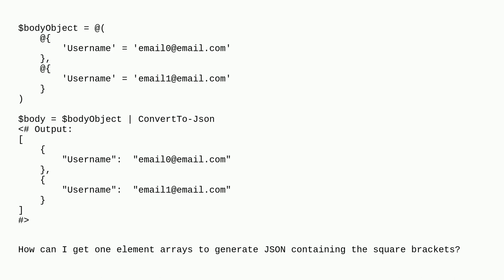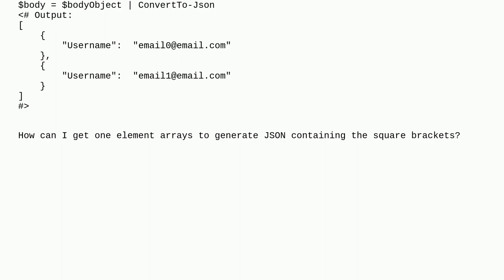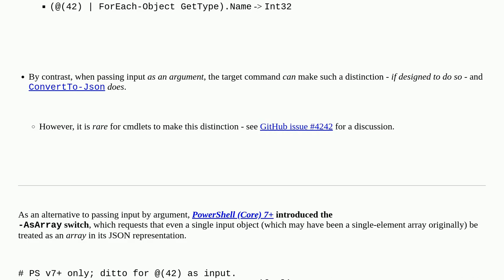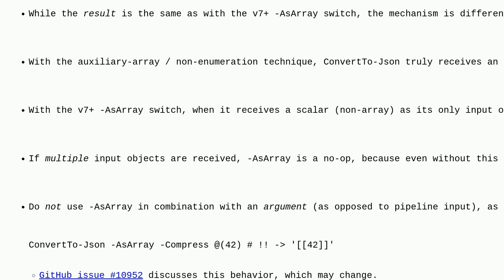How to force array with one element to generate square brackets in json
A special thanks goes out to the awesome community

  json powershell arrays